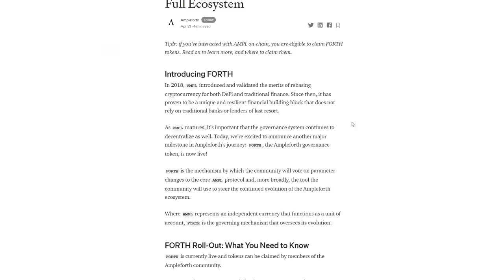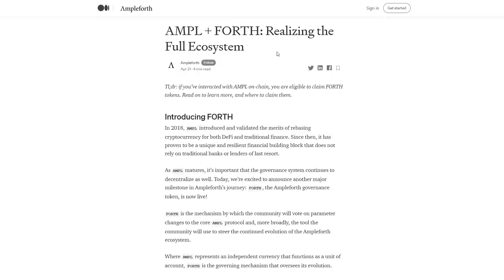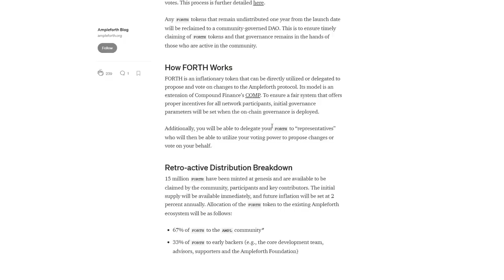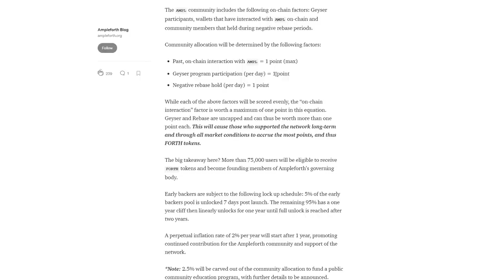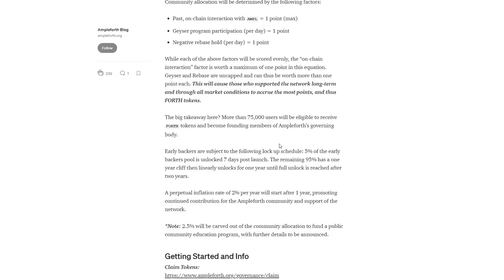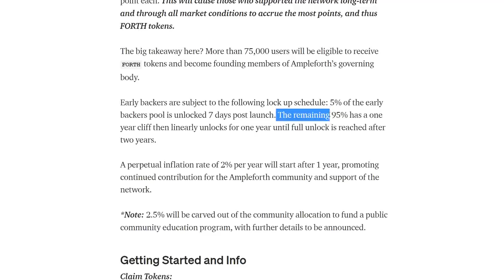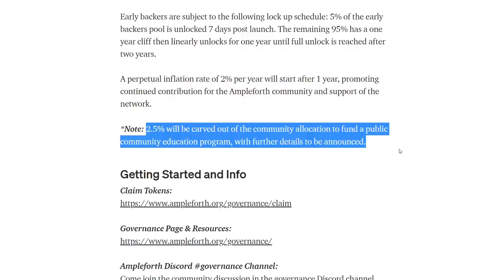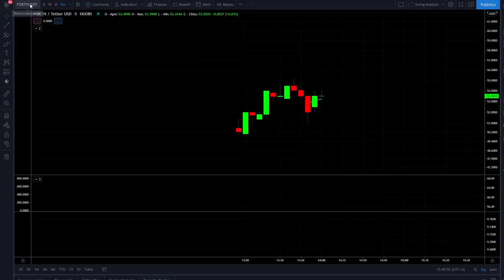ARRIVA FORTH | Criptovalute emergenti: AIRDROP per AMPLEFORTH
Ampleforth fa un super REGALO con un AIRDROP importante di FORTH nuova criptovaluta emergente.
In questo video spieco come fare il claim dei token Forth e quello che sta accadendo al progetto Ampleforth.
La decentralizzazione nel mercato crypto un futuro promettente.

00:00 Intro
02:25 Criptovaluta emergente FORTH
04:58 Come fare il CLAIM di FORTH
07:20 Ampleforth Ecosystem
09:30 Analisi token FORTH
14:00 Analisi grafica token FORTH

LA MIA ATTREZZATURA VIDEO: